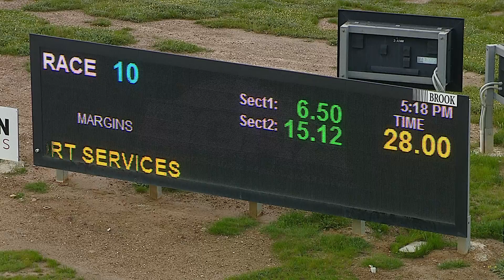BEN FRI 23 SEP 22 R10